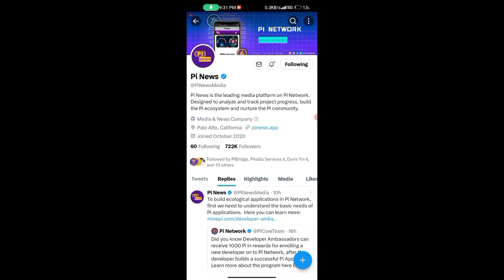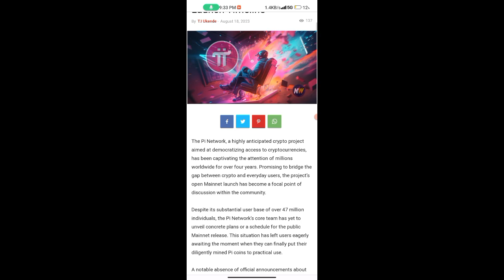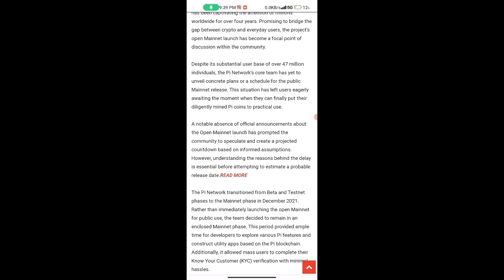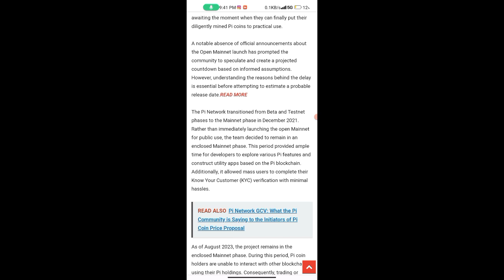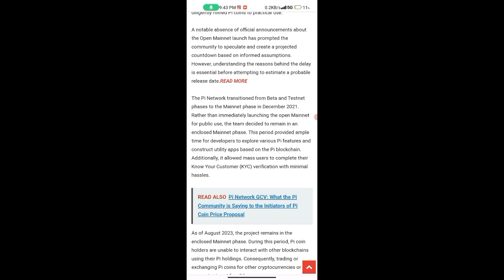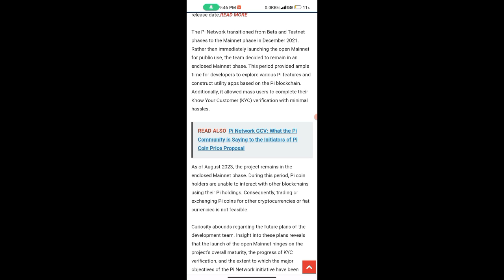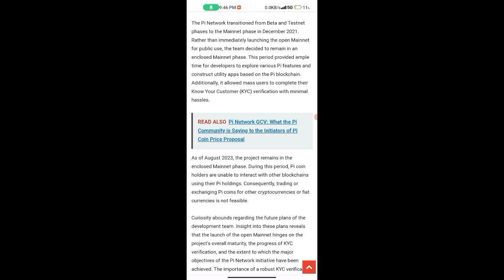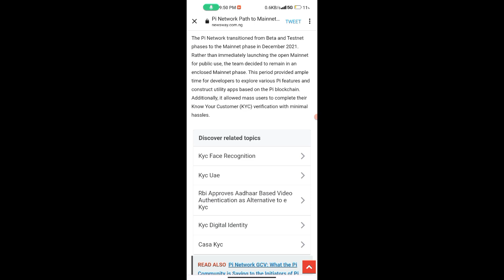Pi GOOD NEWS💥🤩, pi network new update today, pi network new update,pi network news today,crypto news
Topic.